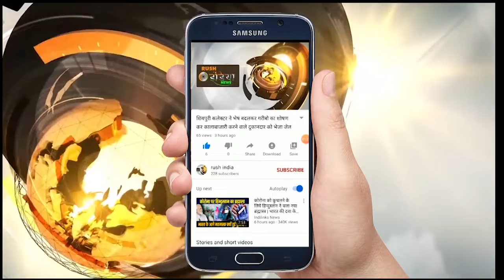RUSH INDIA -भोपाल -बीजेपी के नेताओ को छूट सोशल डिस्टेंस का किया खुलेआम उलंघन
बीजेपी के नेताओ को छूट सोशल डिस्टेंस का किया खुलेआम उलंघन
मध्यप्रदेश में सरकार ने कोरोना से बचाव के लिए केंद्र सरकार से जारी लॉक डाउन में ग्रीन जोन  सिटी से रेड जॉन सिटी में जाने को ई पास आवश्यक किया है पर देखने मे आरहा कि बी जे पी के नेताओ को लॉक डाउन में छूट है एक से लेकर 200 लोग कही भी आजा सकते हैं पर आम जनता का एक आदमी भी नही जा सकता अगर वो जाता है तो उस के खिलाफ 188 से ले कर 269 270 में मामला दर्ज हो जाता है उस का वाहन जप्त हो जाता है पर बी जे पी के लोगो को इस मे छूट है।
पूर्व मंत्री प्रभूराम चौधरी अब बी जे पी नेता अपने साथ 200 कांग्रेस के कार्यकर्ताओं को रायसेन से भौपाल रेड जोन में लेकर बी जे पी कार्यालय लाये ओर उन को बी जे पी की सदस्यता दिलाई। बी जे पी कार्यालय में भी सोसल डिस्टेंस की धज्जियां उड़ाई गई।